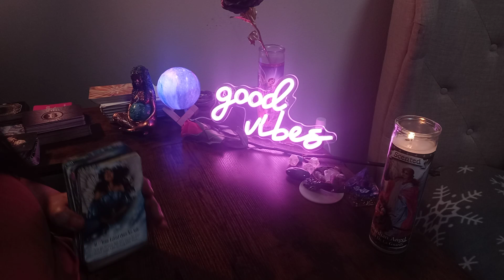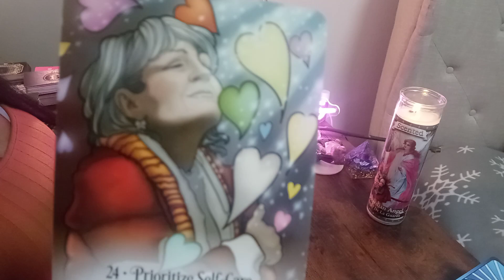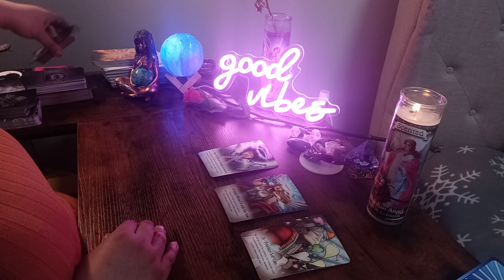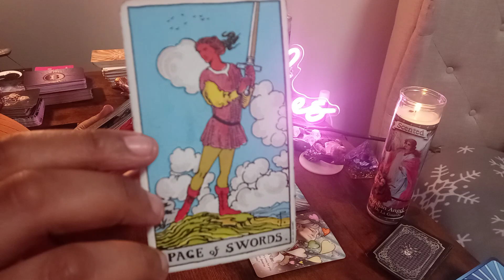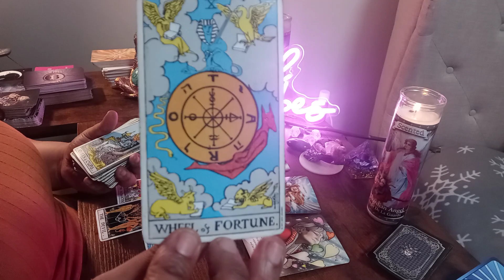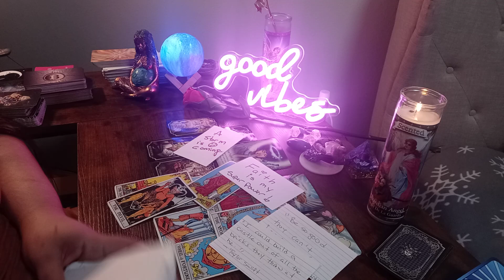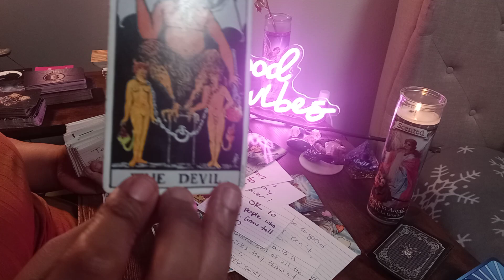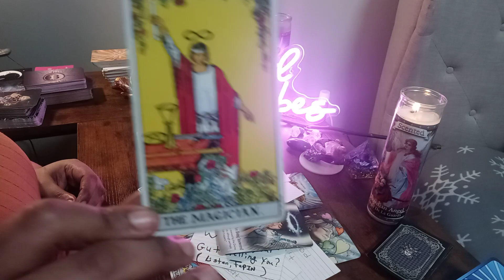♍VIRGO♍✨YOUR PRAYERS HAS BEEN ANSWERED!🙏🏽🤑SUCCESS & FULFILLMENT NEVER FELT SO GOOD!😊🍀🙌🔜🕊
📺Also to Book a personal reading the 👉info is in the ABOUT section of my channel📺

$VirgoSpeaksTarot

Click the JOIN button